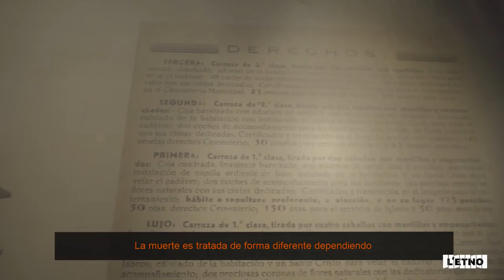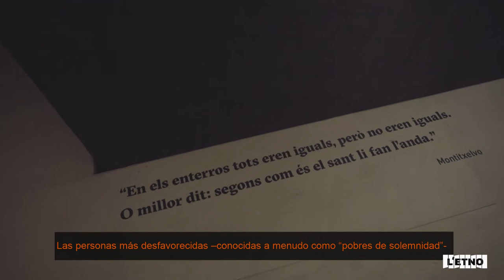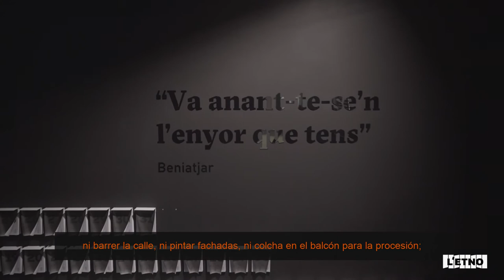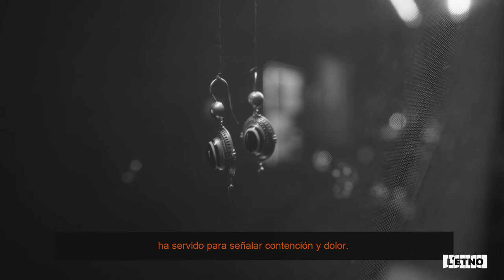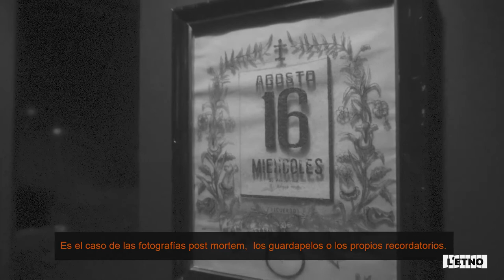capítol 5: Agregació. Soterrar. Dir adéu/Resos i dols. Enterrar. Decir adiós.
ENTERRAR. Decir adiós.---
El entierro es ya una línea discontinua. (...).
AGREGACIÓN. Rezos y luto---
Con el luto y los rezos concluye la estructura del rito, los rezos se celebraban en la casa del difunto y acudian mujeres que acompañaban a la familia doliente. El luto duraba como mínimo un año.  A partir de aquí, dependiendo del grado de proximidad y de las pautas de la comunidad del difunto, podía cambiar su duración. Las mujeres son las que soportaban gran parte del peso simbólico del luto y sobre ellas recaía el rigor y el mantenimiento de las pres- cripciones.
Dado que las prescripciones durante este período solían ser estrictas, ni cazuelas al horno, ni pasteles en Navidad, ni monas en Pascua; ni barrer la calle, ni pintar fachadas, ni colcha en el balcón para la procesión; ni al bar, ni al fresco cuando entraba la noche, ni a las fiestas del pueblo, ni al casino, ni a bailar; ventanas y puertas entre abiertas, encierro, silencio pavoroso, lazo negro en la jaca y en el postigo-, los familiares precisaban de la ayuda comunitaria para superar la reclusión. Es ahora cuando más se observa la solidaridad y la reciprocidad comunal.
ATAÚD COMUNAL. ---
Las diferencias sociales en la muerte se plasmaban en el entierro. Las personas más
desfavorecidas -conocidas a menudo como “pobres de solemnidad”- eran portadas a la iglesia y al cementerio en un ataúd comunal. El cuerpo sin vida era sacado del ataúd e inhumado en el suelo o en el nicho. Existían ataúdes de dos tipos, el de adultos y el de criaturas. Solían
conservarlos en los ayuntamientos o en los cementerios.
SEÑALES DE LUTO.---
El negro es el color del luto en numerosas culturas. Tanto si es riguroso como si solo se mues- tra en una corbata o un brazalete, ha servido para señalar contención y dolor. El luto funciona como sistema de oposición a la muerte y de redirección hacia la vida. Puede aparecer en
forma de prácticas muy diversas pero, en última instancia, se dirige a reconfortar a los vivos y a reconstituir al grupo ante la pérdida.
RECUERDO DE DIFUNTO.---
Recordar significa volver a pasar por el corazón. Recordar a los ausentes no solo significa tener a alguna persona que ya no está presente en la memoria, sino evocar momentos y situaciones mediante objetos que la puedan mantener imaginariamente. Es el caso de las fotografías post mortem, los guardapelos o los propios recordatorios. El principal propósito de la ritualización del recuerdo siempre es el consuelo de los vivos.
SOTERRRAR. Dir adéu.---
El soterrar és ja una línia discontinua. (...).
RESOS I DOLS.---
Amb el dol i els resos es conclou l’estructura del ritus. Els resos se celebraven en casa i hi acudien dones que acompanyaven a la família dolent. El dol durava com a mínim un any però, depenent del grau de proximitat i de les pautes de la comunitat, podia canviarne la durada. Respecte a l’observança del dol les dones són les que suportaven gran part del pes simbòlic del dol i sobre les quals requeia el rigor i el manteniment.
Donat que les prescripcions solien ser estrictes -ni cassoles al forn, ni pastissos per Nadal, ni mones per Pasqua; ni agranar el carrer, ni pintar les façanes, ni cobertor en el balcó per a la processó; ni al bar, ni a la fresca a poqueta nit, ni a les festes del poble, ni al casino, ni a ballar; finestres i portes només obertes un badall, tancament, silenci esfereïdor, llaç negre, els familiars necessitaven l´ajuda comunitária per tal superar l´estat de reclusió. És ara on més s´observa la solidaritat i la reprocitat comunals.
TAÜD COMUNAL---
Les diferències socials en la mort es palesaven en el soterrament. Les persones més desfa- vorides –conegudes sovint com a “pobres de solemnitat”- eren portades amb un taüt comunal que es feia servir fins a l’arri- bada a la tomba. El cos sense vida era tret del taüt i inhumat en terra o en el nínxol. Als pobles solien haverne de dos tipus, el d’adults i el de criatures. Els guardaven als ajuntaments o als cementeris.
SENYALS DE DOL---
El negre és el color del dol en nombroses cultures. Tant si és rigorós com si només es mostra en una corbata o un braçalet, ha servit per a assenyalar contenció i dolor. El dol funciona com a sistema d’oposició a la mort i de redirecció cap a la vida. Pot aparéixer en forma de pràcti- ques molt diverses però, en última instància, es dirigeix a reconfortar els vius i a reconstituir el grup davant la pèrdua.
RECORD DE DIFUNTS---
Recordar significa tornar a pas- sar pel cor. Recordar els absents no només implica tindre una persona que ja no està present en la memòria, sinó evocar moments i situacions mitjançant objectes que la puguen mantindre imaginàriament. És el cas de les fotografies post mortem, els guardacabells o els propis recordatoris. El principal propòsit de la ritualització del record sempre és el consol dels vius.